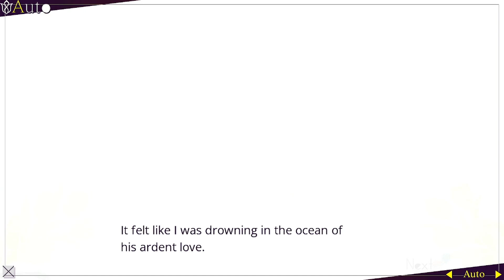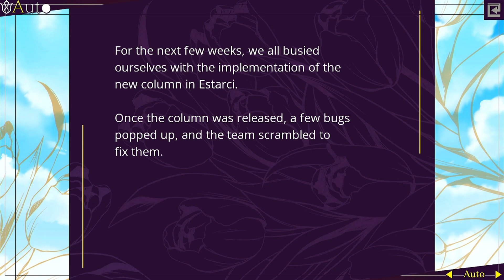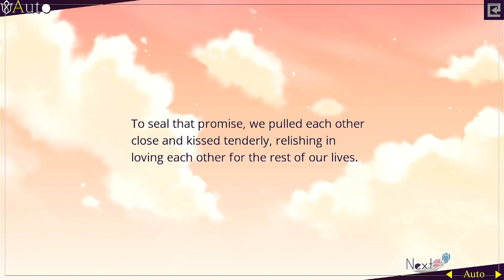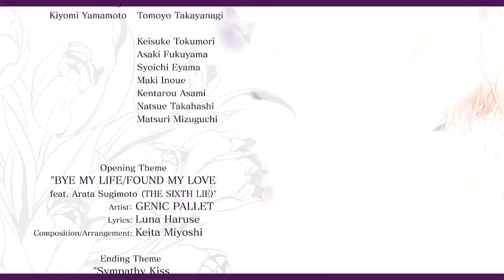Sympathy Kiss Video Walkthrough - Rokuro Yoshioka - Finale [No Commentary]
The sixth and final part of Rokuro Yoshioka's route from Idea Factory's Sympathy Kiss on Nintendo Switch.